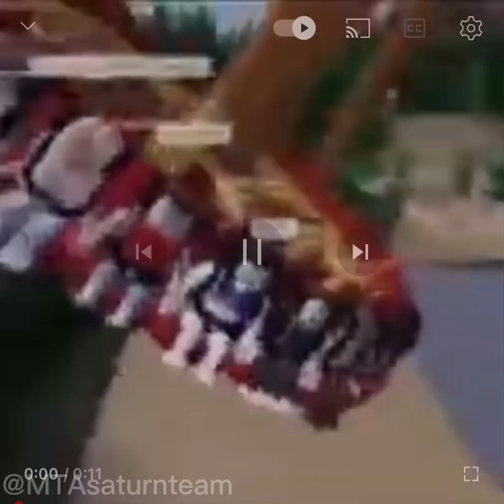Roblox people screaming on a theme park ride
HEEHEE HAAHAA